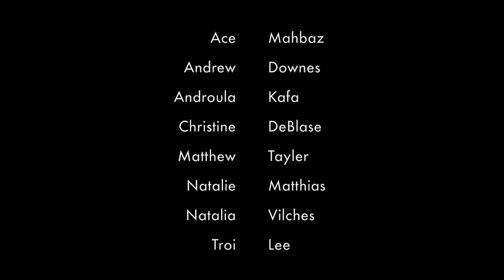TALKING FIELD Street Version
This part of the performance was shown in the street, Talking Field in The street has a different significance, amongst the noises of the streets the silent communicators dialogue about important issues and solutions, The density of the signing can be felt. "Talkig Field" is a project by Riccardo Matlakas perfomed by Troi Lee, Ace Mahbaz, Natalie MAtthias, Natalia Vilches, Andrew Downes, Christine DeBlase, Androula Kafa, Matthew Tayler. Talking field was performed at Nahmad Projects in London in occasion of the event: I am not Tino Sehgal launched by Francesco Bonami and Nahmad Projects. Talking field was performed for 6 hours signing about the topic of environment, political issues, wars and solutions. Talking Field because audience is able to feel the density of the communication whilst in between the silent speakers. Solutions exist but perhaps they aren't heard and probably when seen they could be acknowledged.